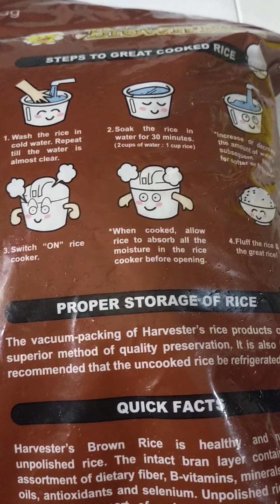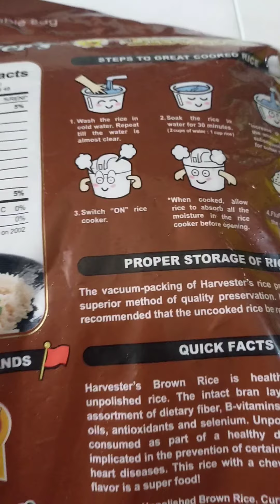How to Cook Brown Rice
Hi Everyone.. just sharing my first time to cook brown rice.  I decided to buy one because I want to lose weight but can't get rid of earing rice. Godspeed!